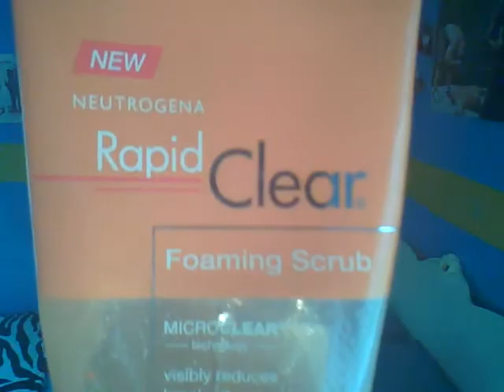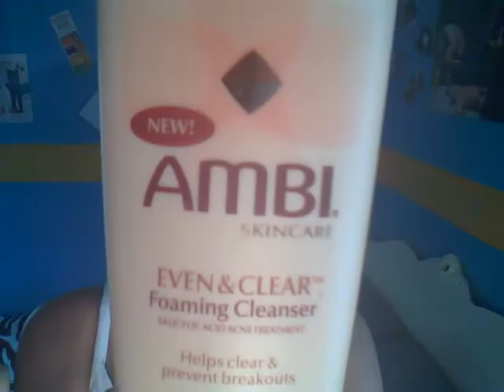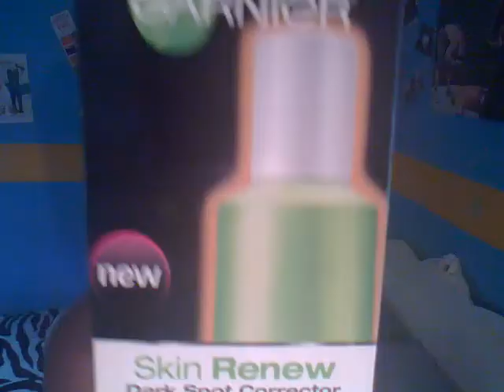RANT! about Dermatologist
Basically I feel like my dermatologist has been playing wit my acne because nothing he gave me helped so watch dis video to see wat products I used to clear my face :) ...subscribe & like